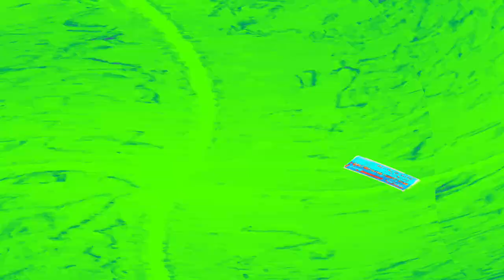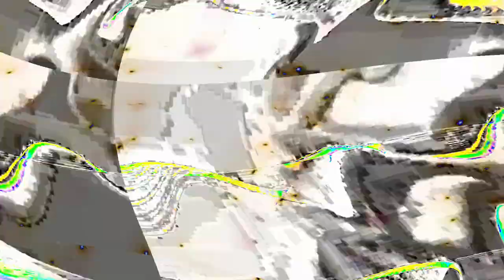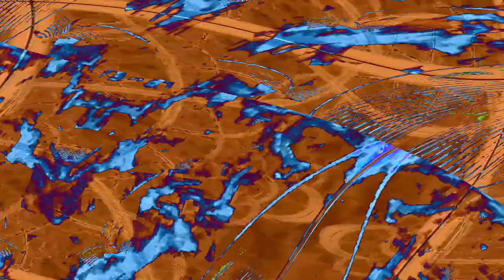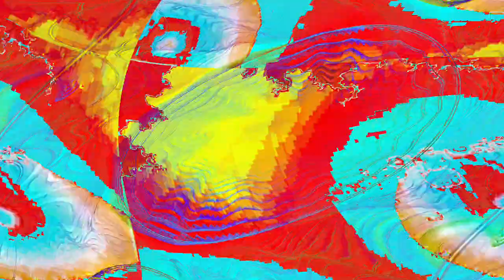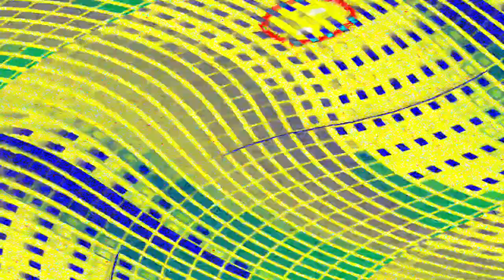[EPILEPSY WARNING] Movie 24 04 25 05h23m10s